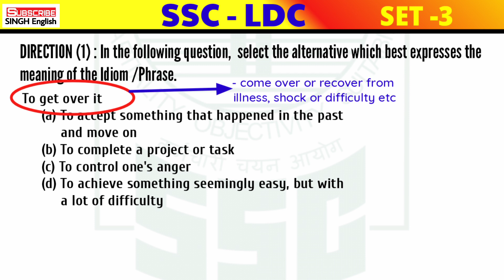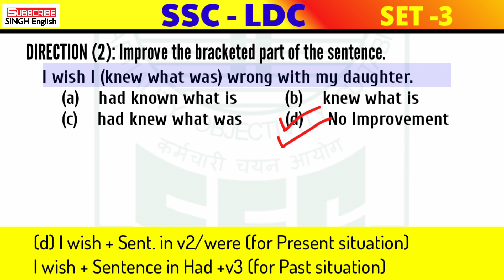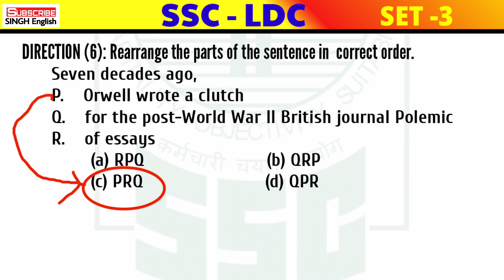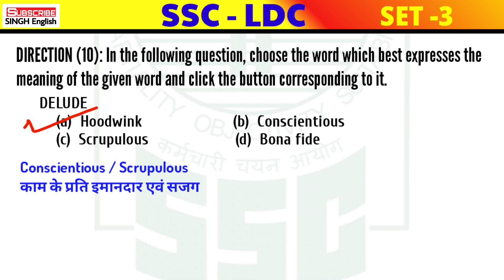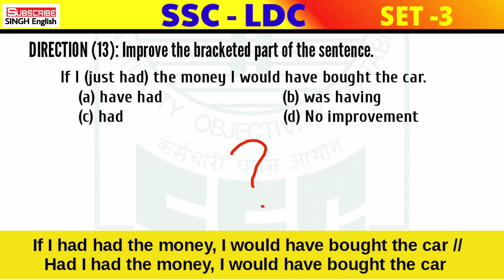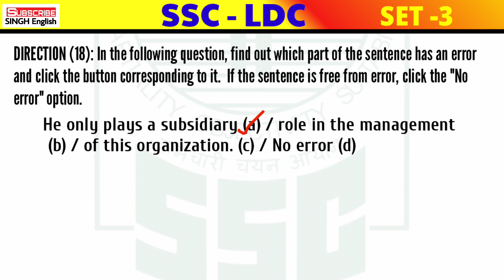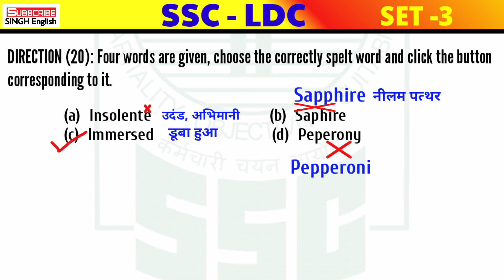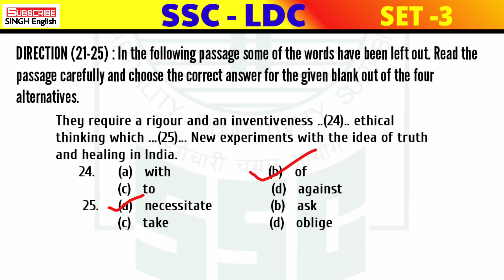SSC CHSL English Practice Set || SSC LDC English Previous year Questions 2016 || Set 3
Best Video for SSC (LOWER DIVISION CLERK)
S. N. SINGH